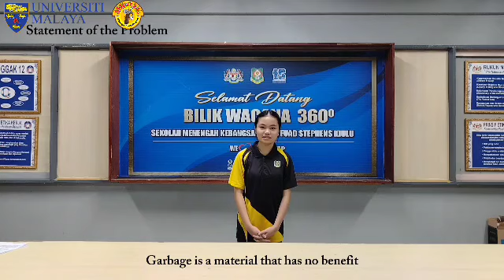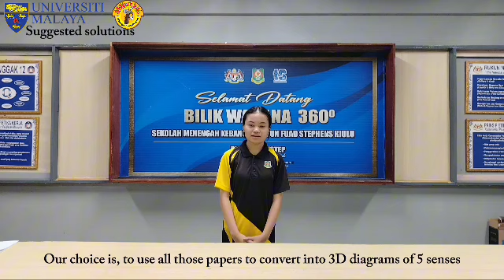DIY MADE SIMPLE 2024 : SmatStepIdol 2024 - SMK TUN FUAD STEPHENS KIULU